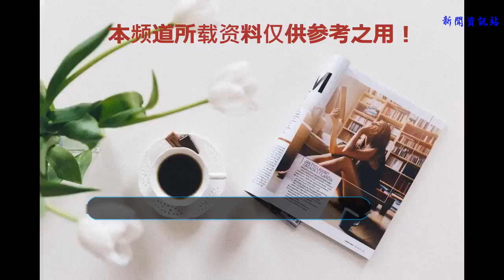李晨父母的老房子曝光，老北京四合院，網友：范冰冰運氣真好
在一次綜藝節目中，我們有幸看到了李晨家的四合院。
    納尼？李晨在北京竟然還有一個四合院。就光看著四合院，就知道李晨從小的家境是很不錯的。網友：范冰冰運氣真好
    跟電視劇里的四合院一樣，要想先進去，必然要穿過很多的小道。
    終于到李晨的家了，四合院中一顆破天的古樹映入我們的眼簾。這讓我看到了在北京這個喧囂的城市里，仿如隔世的世外桃源。
    當然，現在給大家展現的自家四合院景象，有重新的裝修和翻新過，因為這樣會住得更舒服。
    李晨的媽媽出來了，很熱情的給李晨帶的客人打招呼。看得出來微胖的李晨媽媽還是挺和藹可親的。小編我只想說，范冰冰你很幸運撿到寶了。沒想到李晨的媽媽這么和藹，而且李晨也是紅軍三代。多么光榮的李晨一家。
    然后李晨和媽媽就開始給來的客人介紹北京這邊兒自家做的風俗小吃。
    小編我個人很喜歡李晨，覺得他為人很實肯，又是紅三代。
    友友們你們覺得李晨人怎么樣？看好他與范冰冰在一起么？歡迎留言